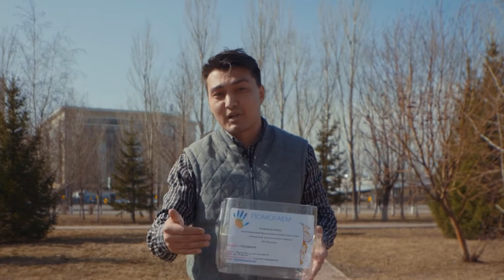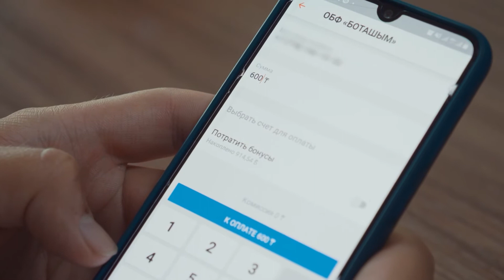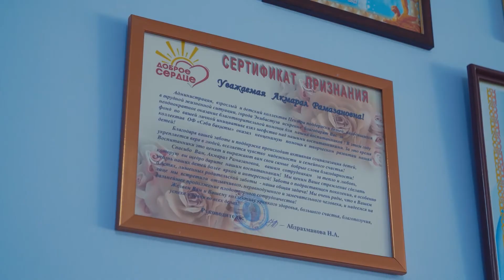Алаяқтардан қалай сақтанамыз?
Сауда орталықтарында, көшеде емдеуге ақша жинайтын қораптарды көрген шығарсыз. Бірақ, олар расында да көмекке мұқтаж жандарға арналғаны қаншалықты рас?